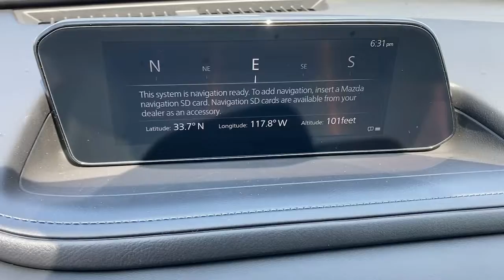2021 Mazda CX-30 Tustin, Irvine, Orange County, Santa Ana, Costa Mesa, CA M319129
2021 Mazda CX-30 Select - Stock#: M319129 - VIN#: 3MVDMBBL7MM319129

Tustin Mazda
28 Auto Center Dr